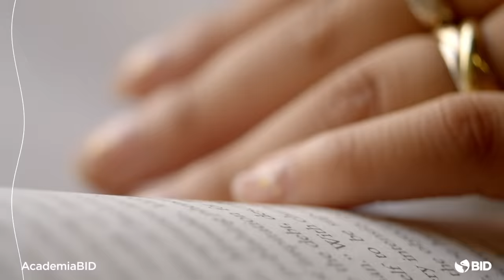¡Únete a la Semana de Conocimiento AcademiaBID!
REGÍSTRATE La Semana de Conocimiento AcademiaBID es un espacio único para interactuar con conocimiento de vanguardia, práctico y relevante. Construye nuevas redes, encuentra nuevas oportunidades y conéctate con el conocimiento que está marcando el futuro de la región.